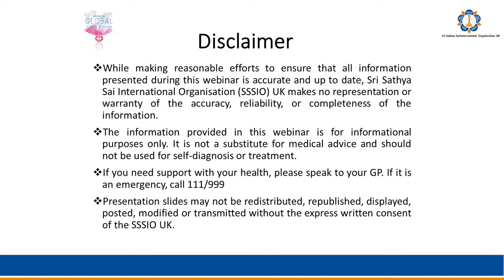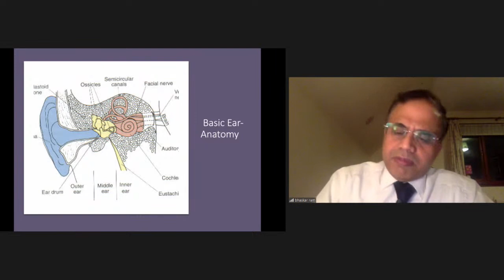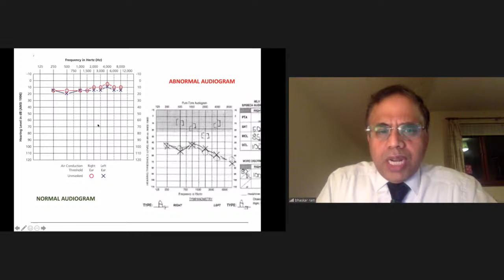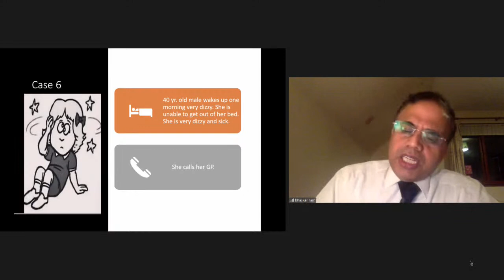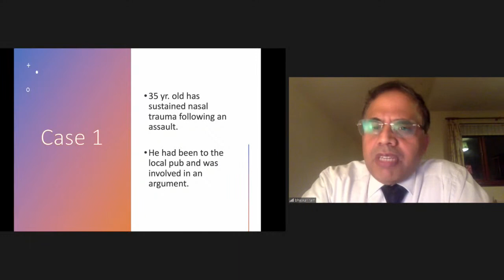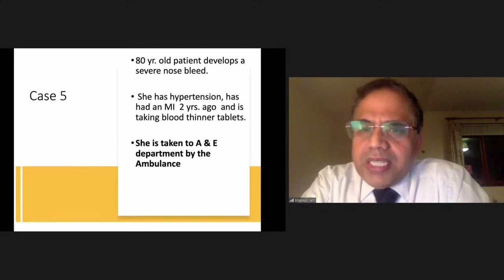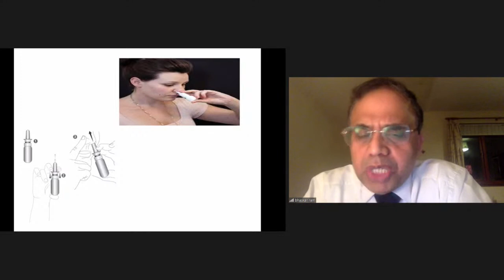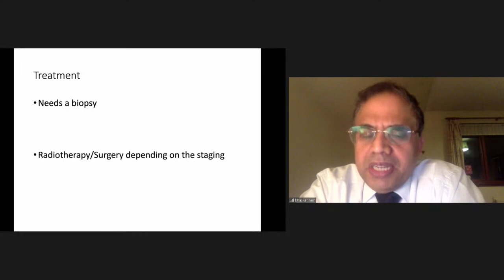National Healthcare Webinar: Common Ear, Nose & Throat Ailments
In this webinar we will be covering Common Ear, Nose & Throat Ailments led by Mr Bhaskar Ram (Department of Otolaryngology Head & Neck Surgery, Aberdeen Royal Infirmary)

Many common ENT conditions are found in both children and adults and can be quite detrimental to our well-being. Some of these conditions can be eased with appropriate self-interventions while others need medical attention.

This webinar looks at providing some self-help strategies for dealing with several common ENT conditions such as:
❖ Sore throat
❖ Tonsillitis
❖ Ear infections
❖ Tinnitus
❖ Facial pain
❖ Sinusitis
❖ Allergic Rhinitis
❖ Hoarse voice
❖ Hearing loss.

0:00 Introduction to webinar by Dr Sentha Sivaloganathan
2:07 Common Ear, Nose & Throat Ailments webinar by Mr Bhaskar Ram
41:55 Questions and Answers